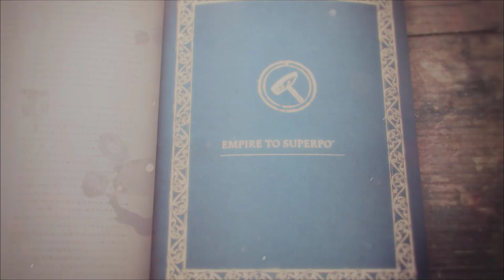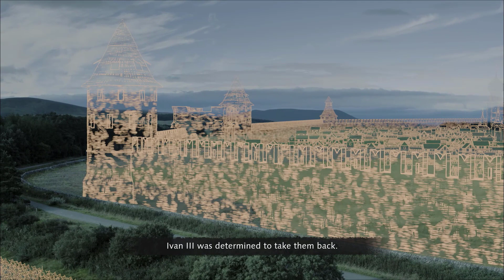Age of Empires 4 - The Rise Of Moscow - Mission 6 - Great Stand On The Ugra River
Difficulty: HARD

It is the fourth installment of the Age of Empires series. The game was released October 28, 2021 for Windows. The game is set during the Early Middle Ages to the early Renaissance.
There are 8 civilizations available at the release date; the English, the Chinese, the Mongols, the Delhi Sultanate, the French, the Abbasid Dynasty, the Holy Roman Empire, and the Rus. In August 2022, it was announced that two civilizations, the Ottomans and Malians, would be added on 25 October later that year.